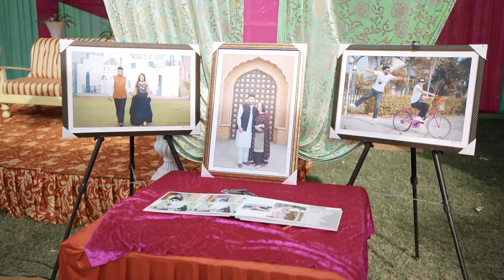JATINDER WEDS JASPREET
DC PRODUCTION DEEPAK CHOPRA